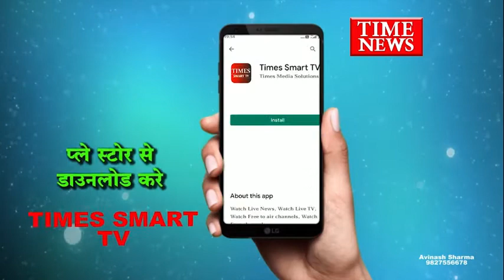इंडस वर्ल्ड स्कूल के शिक्षक एवं ड्राइवरों को सैलरी नही मिलने पर शिक्षकों ने किया धरना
लॉकडाउन के चलते स्कूल प्रबंधक की मनमानी आई सामने
जहां स्कूल प्रबंधक वही पैरंट से स्कूल फीस ले रहा है वहीं स्कूलों के टीचरों को एवं ड्राइवरों को सैलरी नहीं दे रहा है इसको लेकर स्कूल के टीचर एवं ड्राइवरों ने किया धरना
इंडस वर्ल्ड स्कूल का मामला मुराई मोहल्ला स्थित